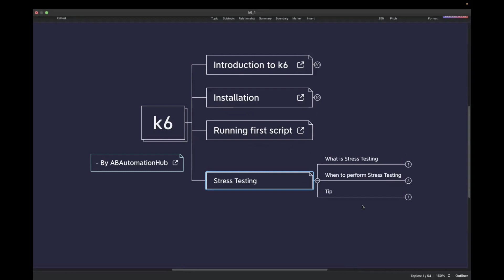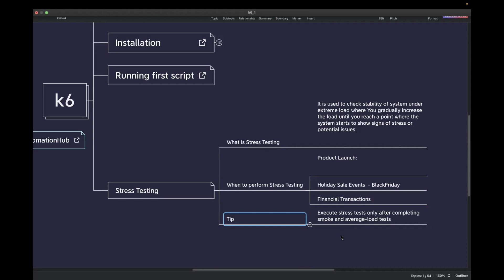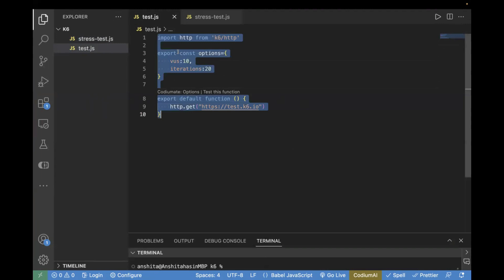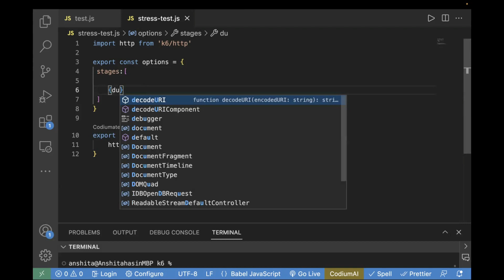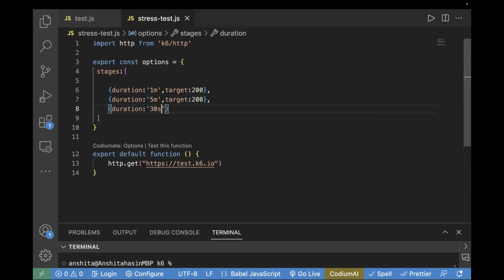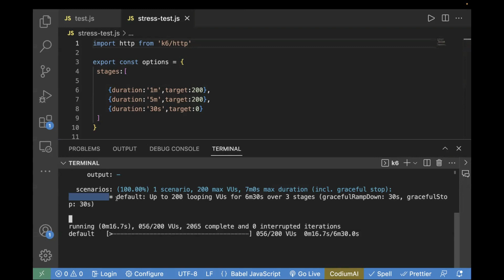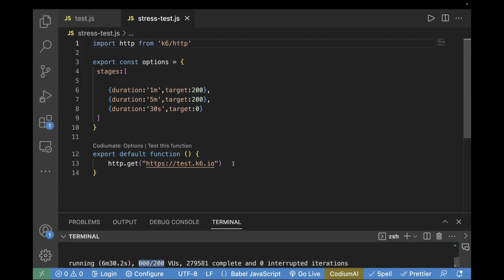Grafana k6 || Stress Testing: What, When & How in 1 Video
1). What is Stress Testing
2). Use Cases of Stress Testing
3). When we should do Stress Testing
4). How to do Stress Testing using K6